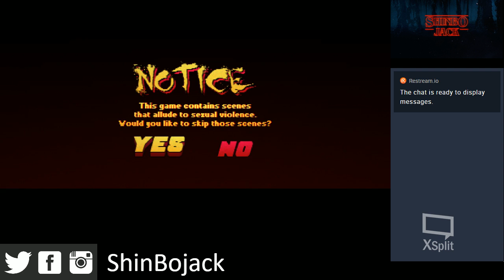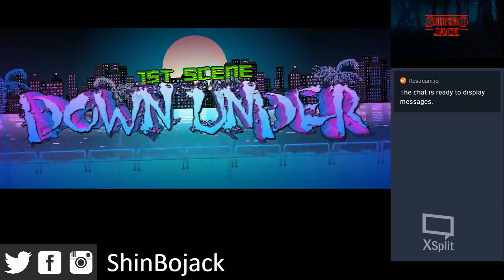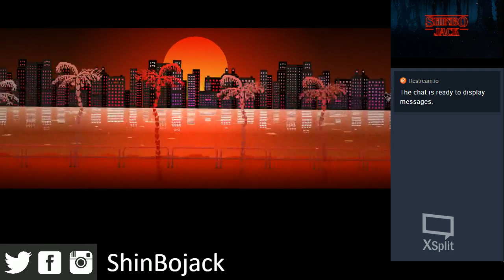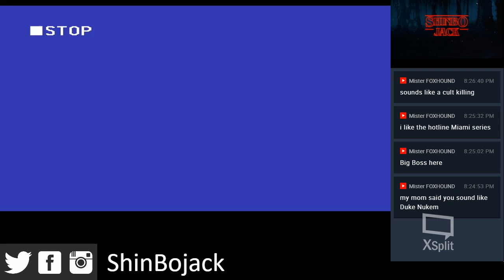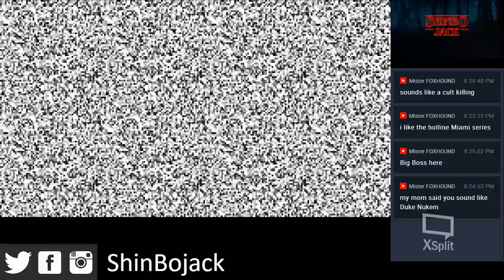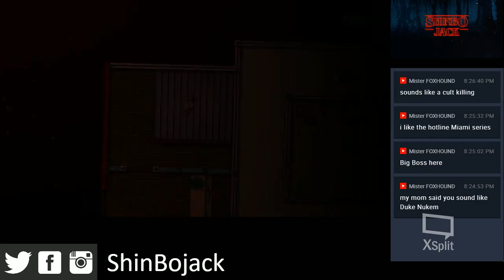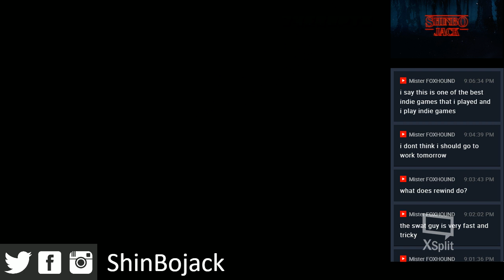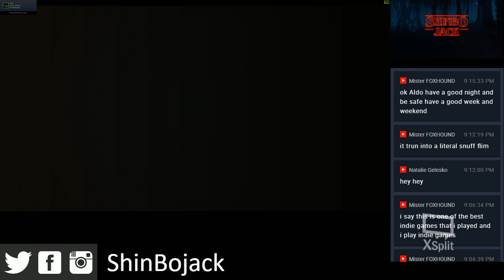Hotline Miami 2: Wrong Number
Playing Hotline Miami 2 for the first time!